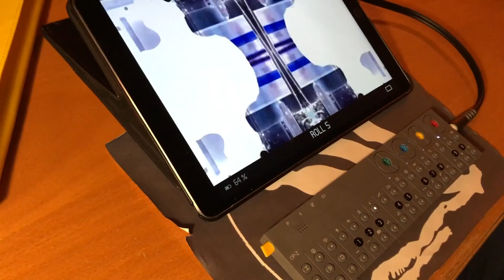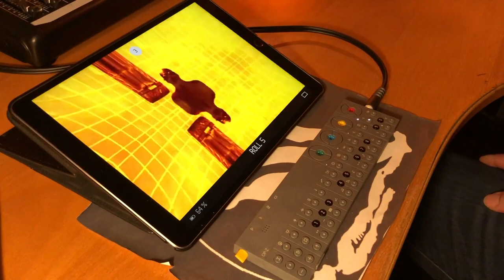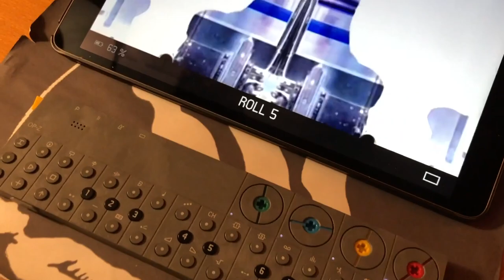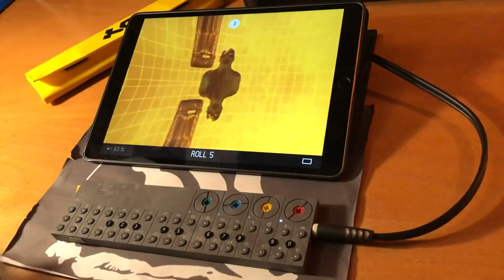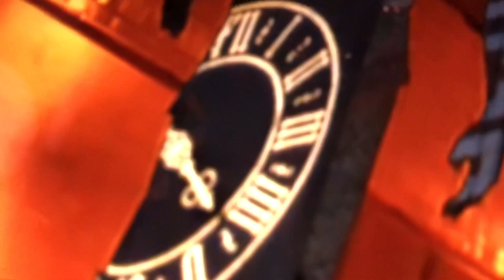OP-Z funky house sleepwalk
The OP-Z is one of my favorite device and it makes so a much fun to make music with this dream machine;-) Please, enjoy my new downbeat creation;-) Hope, you´ll like it...